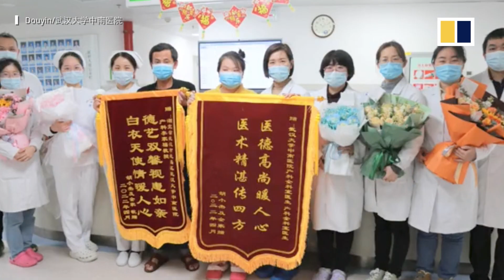Trending in China: Man opens car door while driving to block vehicle behind him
A man opened his door while driving in order to force the car behind him to let him merge into the lane.  That, and more trending videos from China this week.